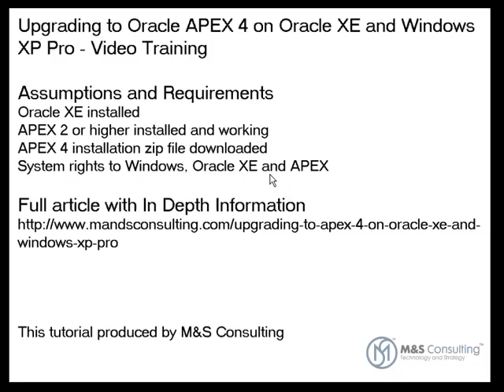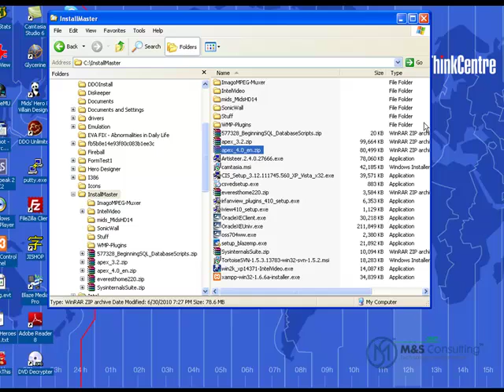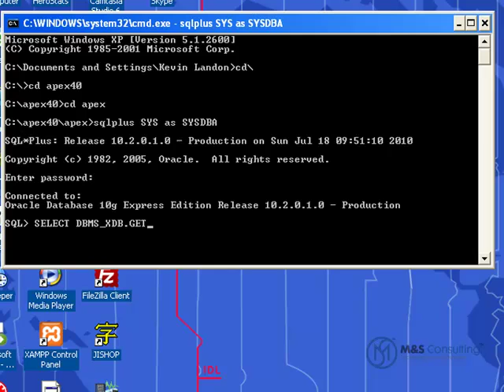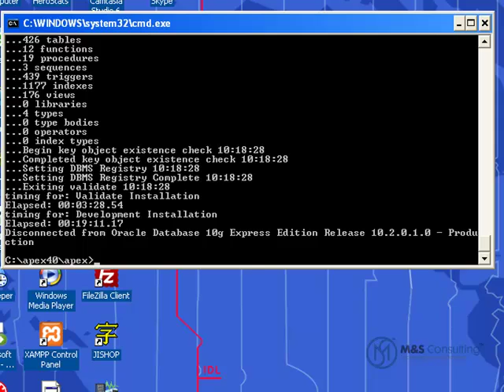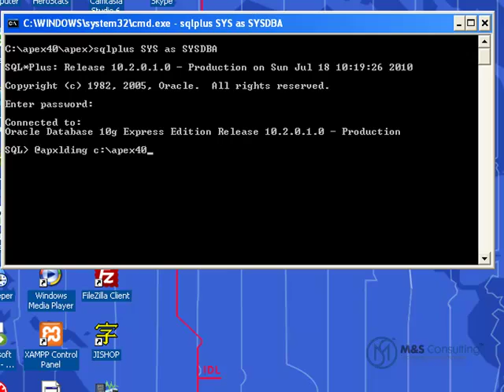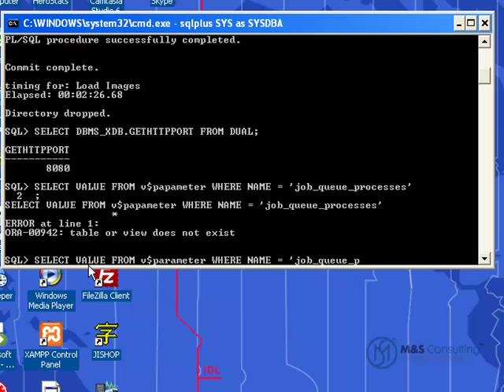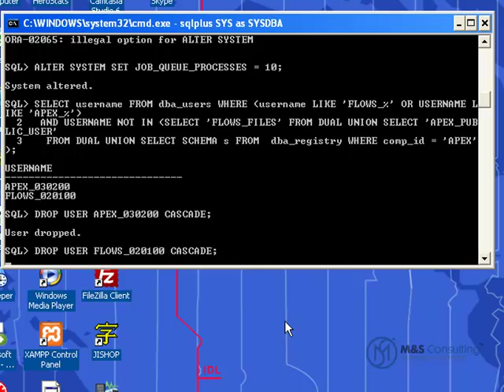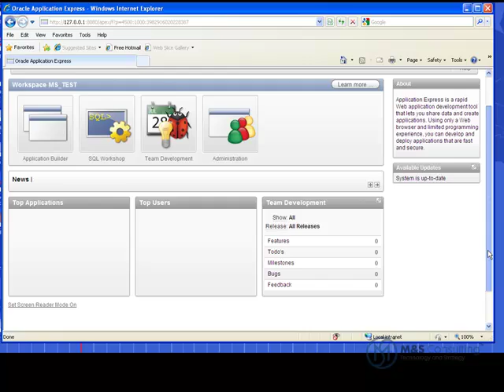Oracle APEX 4 Upgrade Tutorial - Video Training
Video tutorial for upgrading APEX 3.2 on Oracle Express Edition 10g to APEX 4.0